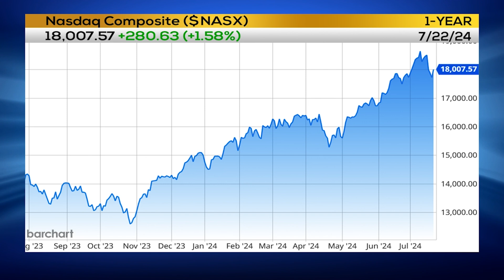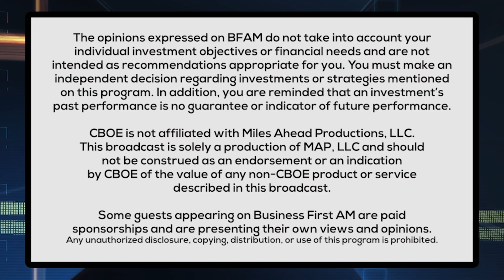Earnings Season Is Critical To The Market